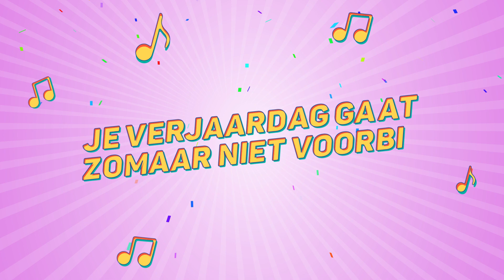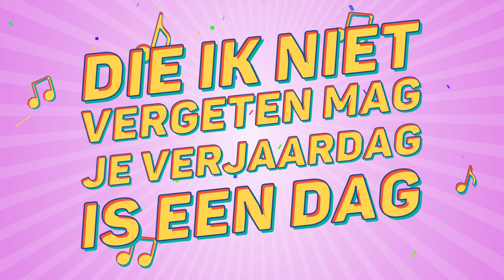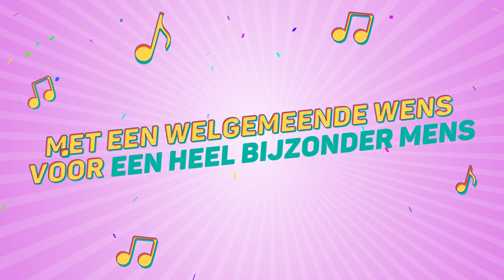Anouck, Dit Is Je Verjaardag